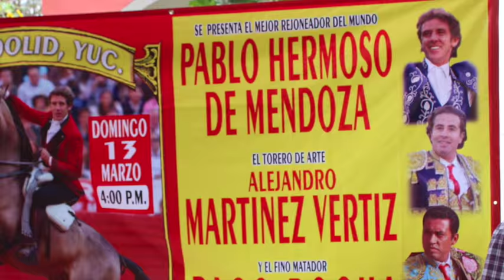Pablo Hermoso de Mendoza se presentará en Valladolid, Yuc. el 13 de marzo de 2016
Valladolid Yucatán a 16 de febrero de 2016.- En conferencia de prensa los empresarios taurinos Rubén Ortega y Didier Martín, junto con el Matador Paco Rocha, presentaron la corrida de toros que engalanará el mejor rejoneador del mundo Pablo Hermoso de Mendoza, el próximo domingo 13 de marzo del presente año, con 5 toros de la ganadería Las Golondrinas, alternando con el torero del Arte Alejandro Martínez Vertíz donde auguran una sensacional corrida para los amantes de la tauromaquia, con precios accesibles y sobre todo brindar un espectáculo a la altura de las grandes ciudades, porque Valladolid, se lo merece.

credito musical: Categoría
Música
Licencia
Licencia estándar de YouTube
Música
"La Virgen De La Macarena (Pasodoble Torero)" de Gran Banda Taurina (Google Play • iTunes)